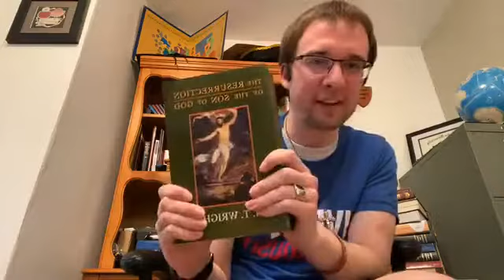Covid-19 Daily Devotions: Resurrection Apologetics